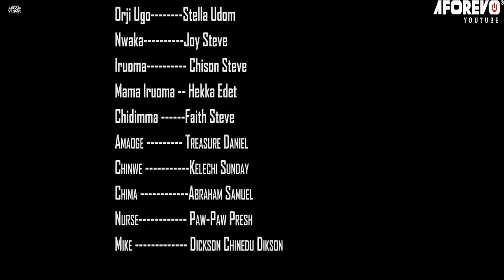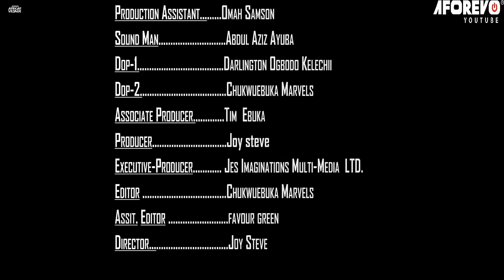No African Village Movie Is As Interesting As Dis Premium Village Movie Released Again-African Movie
In this Nigerian Movie Starring: Ngozi Ezeonu, Stan Eze, Stella Udom